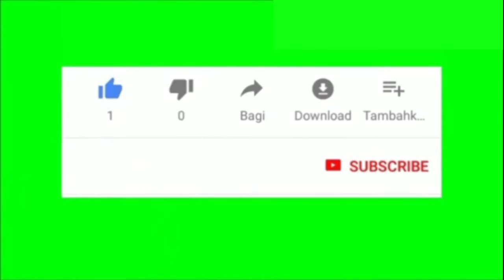Beautiful Moonlight Scenery / Painting with acrylic colour step by step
Type-Beautiful Moonlight Scenery / Painting with acrylic colour step by step